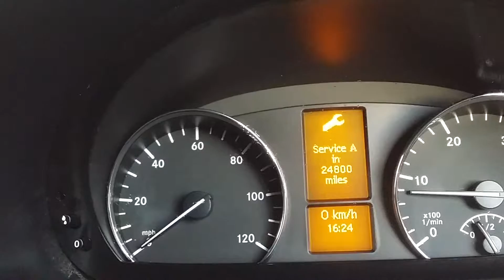Sprinter 313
33000 mls